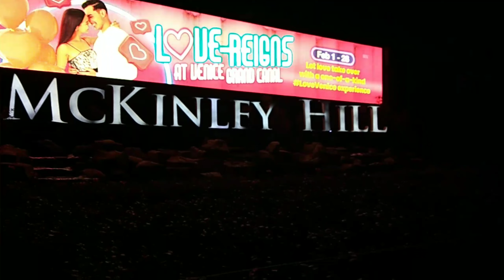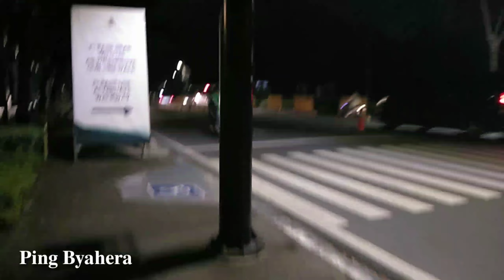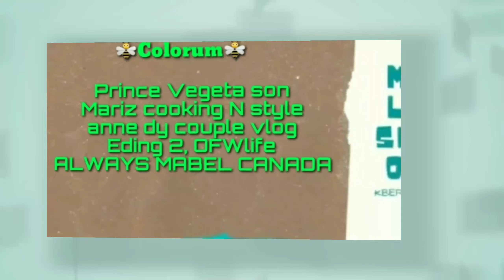Night Walk Around McKinley Hill / PingByahera